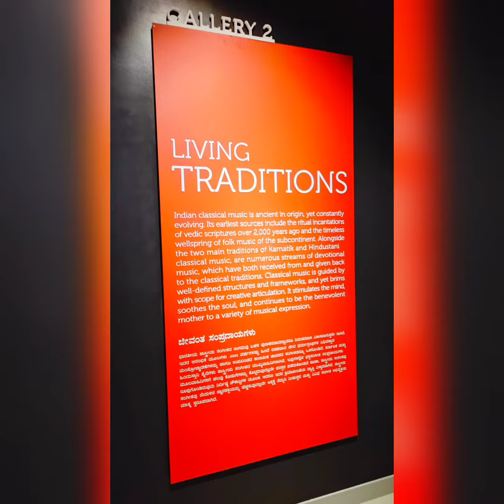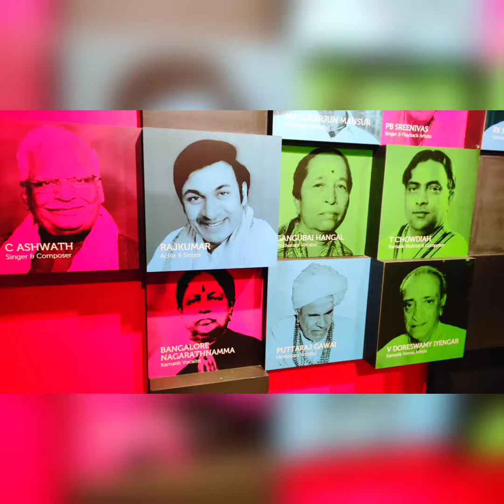India's best musical experience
Wanted to experience a beautiful music world? Then give a try visiting this music world. jaw struck by this museum.

Indian Music Experience Museum
Brigade Millenium Rd, opp. Wood Rose Club, JP Nagar 7th Phase, Bengaluru, Karnataka 560078